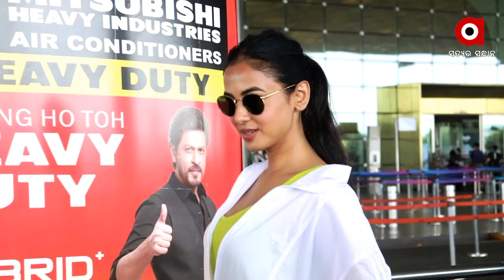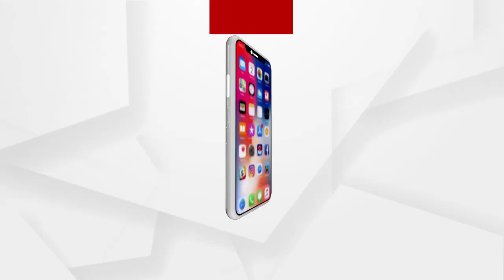ସିଲଭର୍ ସ୍କ୍ରିନ୍ Jannat ରେ Sonal Chauhan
ସିଲଭର୍ ସ୍କ୍ରିନ୍ Jannat ରେ Sonal Chauhan I